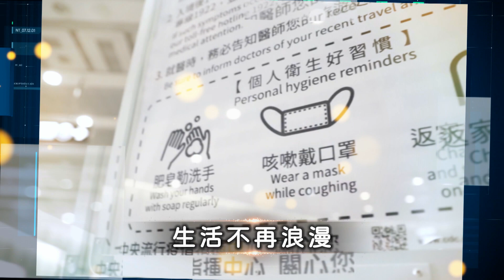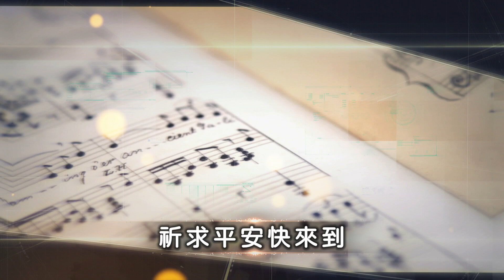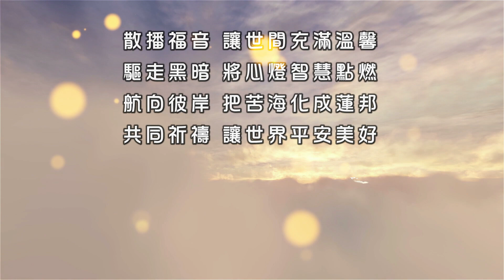一貫道創作歌曲《口罩思想起Masks of Hope》MV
「祈禱是發自內心的歌，縱然與千百人的吶喊混雜在一起，也可以傳到至高主宰上帝的耳朵裡….」詩人―紀伯倫（Jibran Khalil Jibran）

一貫道電子報工作團隊，為疫情創作祈禱之歌曲，歡迎轉發！讓我們共同祈求祝禱，為台灣加油！為世界加油，人人平安，世界平安！

監製：中華民國一貫道總會

敬請訂閱🔻🔔

【口罩思想起】

走在平常街道
心中卻有點感慨
大家正排著隊伍買口罩
生活不再浪漫
媒體也不斷報導
我們的世界已經變了樣
世事真的難料
有錢難買早知道
危難時 才知什麼最重要
金銀財寶 再多也買不到口罩

戴上口罩 你我一樣平凡
戴上口罩 不分男女老少
戴上口罩 不需要去計較
戴上口罩 把私心欲望丟掉
戴上口罩 你是否一樣漂亮
戴上口罩 你是否還有微笑
戴上口罩 發現自己很渺小
戴上口罩 遠離了紛紛擾擾

過去是非成見
許多的貪婪無厭
無理的要求條件 愛抱怨
此刻深深體會
一切的幸福美好
並不是理所當然 本該這樣
在這滾滾紅塵
我們是芸芸眾生
口罩下 看到生命的平等
生死離別 也彷彿不再是遙遠

戴上口罩 不要到處亂跑
戴上口罩 勤洗手是必要
戴上口罩 唉聲嘆氣不好
戴上口罩 要互相彼此關照
戴上口罩 放下了執著煩惱
戴上口罩 捨棄掉狂妄驕傲
戴上口罩 祈求平安快來到
拿下口罩 願大家快樂健康

默默祈禱 心燈點燃
無論多少困逆
風雨它總會平息

相信相依 心永遠在一起
前方的路 我們要攜手同行
散播福音 讓世間充滿溫馨
驅走黑暗 將心燈智慧點燃
航向彼岸 把苦海化成蓮邦
共同祈禱 讓世界平安美好

部分素材取自網路，本視頻無商業用途，片中畫面為版權方所有。